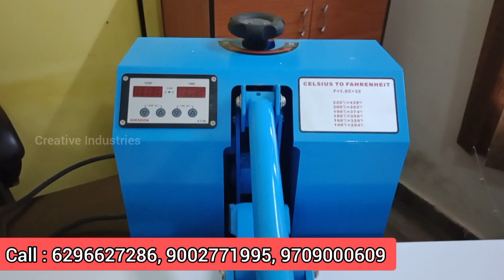Scrubber Packing Machine in Thoubal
Creative Industries
Address : Haider Para, opposite Market Complex, Siliguri, West Bengal

juna packing machine price,
juna packing ki machine,
scrubber packing machine price in india,
juna packing,
scrubber machine,